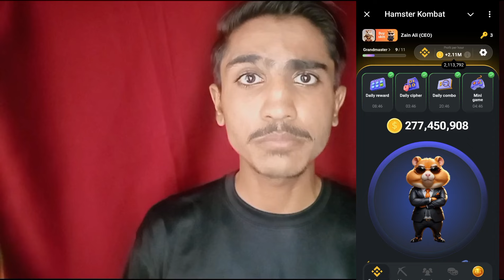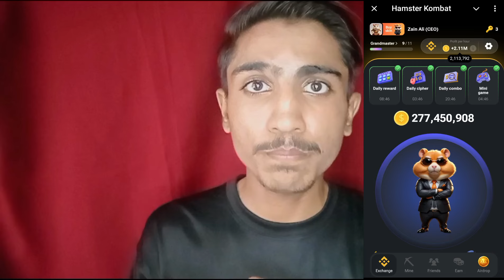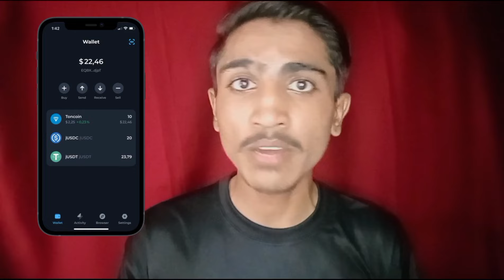Hamster Kombat Withdrawal Step By Step | Hamster Kombat Launch Date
1. Hamster Kombat Withdrawal Step By Step
2. Hamster Kombat Withdrawal
3. hamster kombat new update
4. Hamster Kombat Launch Date
5. Hamster Kombat live Withdraw
6. Hamster Kombat Withdraw Coin
7. Hamster Kombat Listing Date
8.Hamster Kombat Withdraw process
9.Hamster Kombat daily combo

withdraw money from hamster kombat
hamster kombat mining app
hamster Kombat Wallet Connect Must
hamster kombat telegram airdrop
hamster kombo daily combo
hamster kombat how to withdrawal